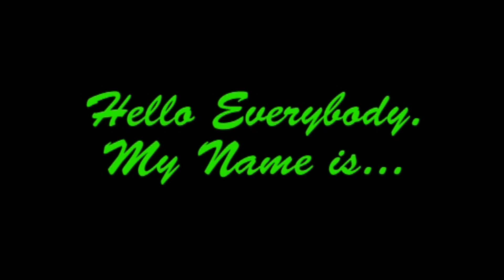Mario Party 9: Bowser Station - Party Mode - Gameplay - Part 1 - 1080p HD (With Commentary)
Ok... Here is a New Video and This Time a Full Board Playing in Two Videos. this is a First Part of the Board and hope you Like this Video. and Don't forget to Subscribe a My Channel and Like this video if you do.